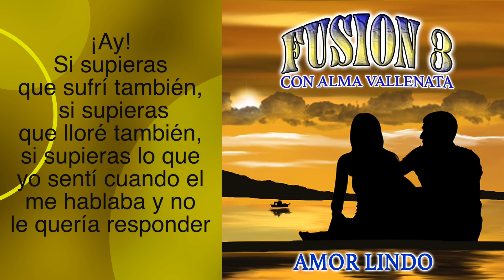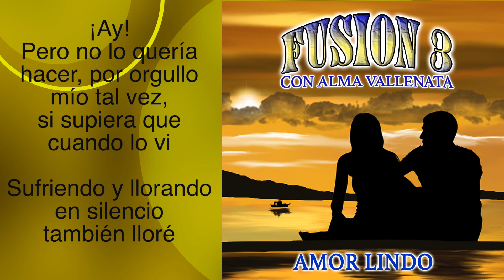FUSION 3 DEL VALLENATO - AMOR LINDO